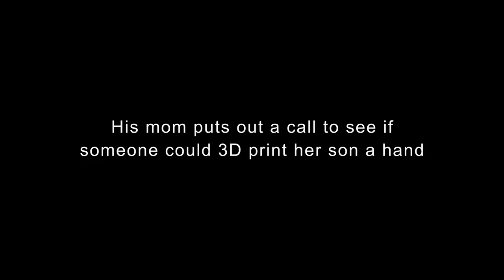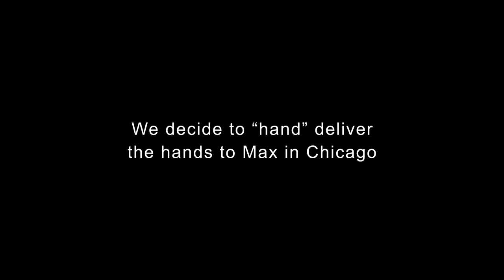MaxsStory CCSSC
The Coca-Cola Space Science Center was awarded an ASTC grant backed by Disney to continue a program that partners with local schools in order to 3D print a prosthetic hand for a recipient. Thanks to this grant, we empowered two fourth grade classes to change someones life. We partnered with Key Elementary in Columbus, Ga to work with two 4th grade classes to learn 3D printing and make a 3D printed hand for a little boy named Max who lives in Chicago. He is missing fingers on his left hand. We brought five 3D printers into the classroom and over the course of a week, the students learned about 3D printing and made Max two hands. The director of the program, Lance Tankersley and assistant Charles Cowsert, decided to "hand" deliver the classes hands to Max in Chicago. We traveled to Chicago and surprised Max with his two hands (one that fits his and one larger one so he can grow into) and delivered the letters the classes wrote to Max. It was an incredible experience and we are so proud of the students at Key Elementary! They are the superheros in this story!  Thank you to assistant Charles Cowsert, their awesome teacher Ms. Everingham, Principal Dr. Flakes, Disney, and ASTC! The Coca-Cola Space Science Center